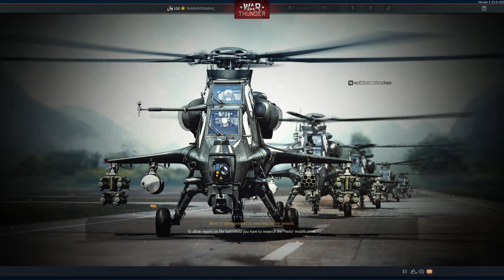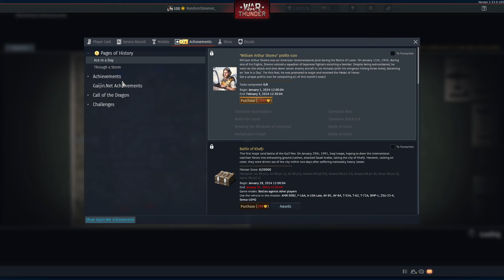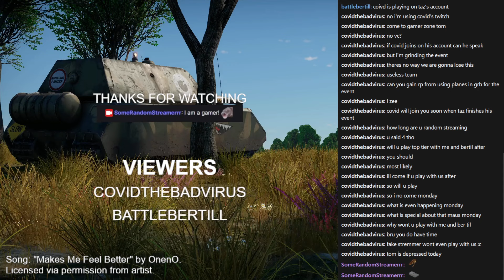[SRS-VOD] Road to OTOMATIC: Suffering while grinding for the OTO R3 T106 FA